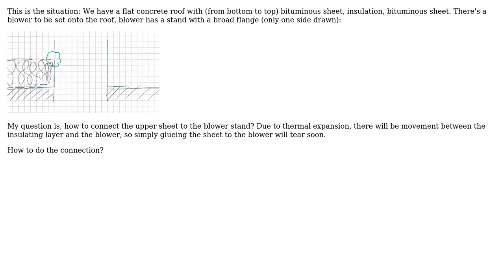Engineering: How to integrate air duct into roof insulation & bituminous sheeting?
With thanks & praise to God, and with thanks to the many people who have made this project possible! You are responsible for your own actions.